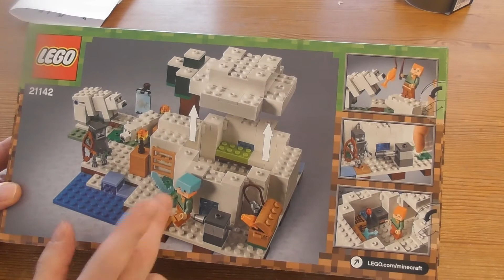Building Lego Minecraft The Polar Igloo SET 21142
Discover an igloo in a snow-covered biome, complete with a polar bear and a baby polar bear. Do a spot of fishing and build an arrow dispenser to defend against the stray. Enjoy hands-on Minecraft™ adventures with this LEGO® Minecraft set—designed for young fans of the highly successful sandbox video game. Combine this set with other LEGO Minecraft models to create your own unique LEGO Minecraft universe. Also includes an Alex LEGO Minecraft minifigure.

Includes an Alex LEGO® Minecraft™ minifigure, plus stray, polar bear and baby polar bear figures.
Features a buildable Minecraft™ igloo, set in a snow-covered landscape with a tree, plants and a water area with ice block elements, plus a decorative banner and an arrow dispenser.
Remove the igloo roof to access the detailed interior featuring a buildable redstone torch, bed, crafting table and furnace.
Grab your diamond sword and defend the Polar Igloo.
Build an arrow dispenser and launch the flick missiles to defend against the stray.
Check out the polar bear that can stand on its back legs!
Weapons include a sword and a bow.
Accessory elements include a fishing rod, 2 fish, ladder and a chest.
Set your imagination free—rebuild the set for more LEGO® Minecraft™ creations!
This toy for boys and girls includes over 275 pieces and is suitable for ages 8+.